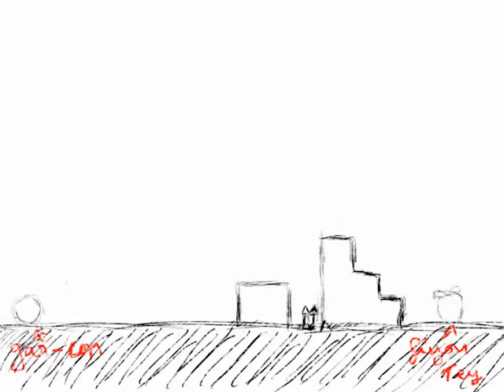2d animation by Amath NDIAYE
Le "gar-con" fait plus qu'il ne peut pour rejoindre la "fiyou tey", il meurt en chemin et la "fiyou tey" lui tourne le dos.
Anim by Amath NDIAYE.